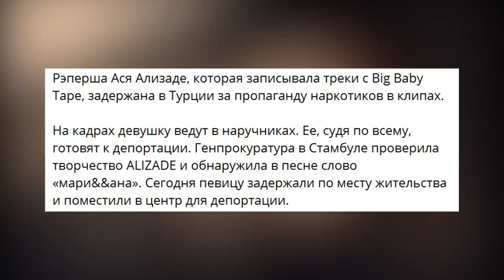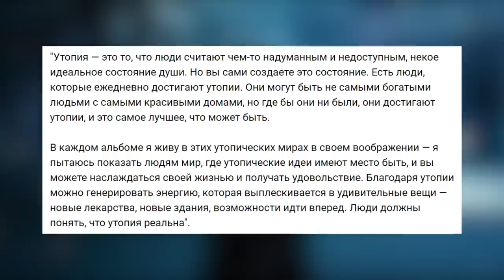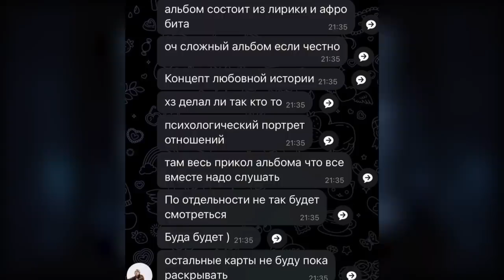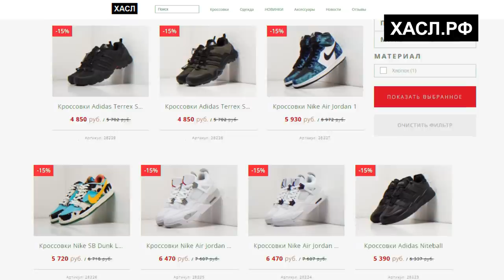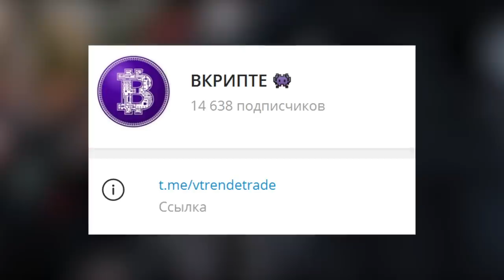ЛУЧШИЕ НОВИНКИ НЕДЕЛИ / Мизулина vs Big Baby Tape, Джизус и др.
В этом ролике я расскажу вам про лучшие рэп-новинки вышедших за прошедшую неделю. Надеюсь я помогу вам добавить новой музыки в ваш плейлист. Ну а сегодня в выпуске мы рассмотрим клипы и песни таких исполнителей как: Джизус, Big Baby Tape, Rocket, LOVV66, SALUKI, Эндшпиль и др.

Список песен:
Джизус - Едкий дым
Джизус - Рай или Ад
SODA LUV - ПЕРЕСТАЛ
ROCKET - Город
J. ROUH feat. SALUKI - SOLO
Heronwater - Рок стар
Эндшпиль feat. HLOY, Mav-d - Сон
T-Fest - Пацаны будут пахать
CAKEBOY - ВЫСТРЕЛ
LOVV66, Turbosh, BORIS REDWALL - MOEI LUBVI
MIDRI – Безнал
Витя АК, Фаст Альберто, Brick Bazuka - Пхукетская
V $ X V PRiNCE - Голодная собака
VELIAL SQUAD - GENOME
Yeat, Young Thug - My wrist
Lil Durk, J. Cole - All My Life
Lil Durk, Future - Never Imagined
$uicideboy$ - Bossier City Kidnap Victims
$uicideboy$ - I Deleted Facebook a Long Time Ago
ЛСП — Вечная весна
FEDUK — В центре города

Таймлист:
00:00 Мизулина против Big Baby Tape
00:56 Дисс на Scally Milano
01:12 Альбом от Pharaoh
01:26 Утопия
01:49 Асап Роки и его альбом
02:07 Горгород от Майота
02:25 Ностальгия недели
03:48 Альбом Недели
04:39 Синглы Недели
11:03 Западные новинки
12:47 Клипы недели